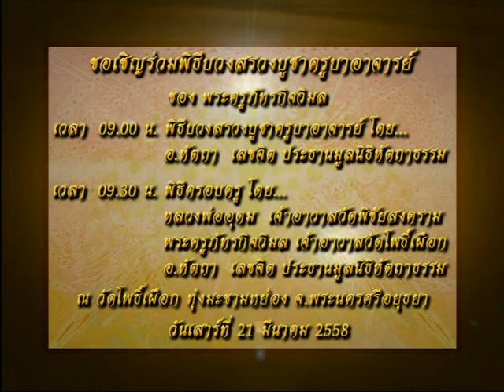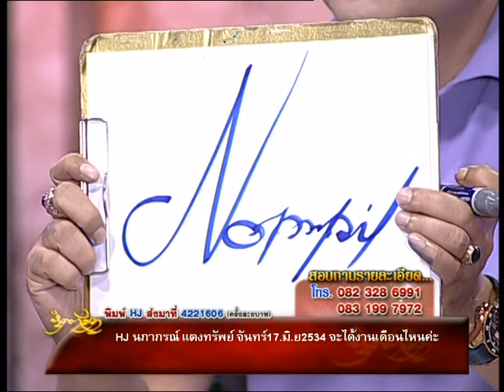รายการหัตถจิต | 20/03/58 | EP 2/4